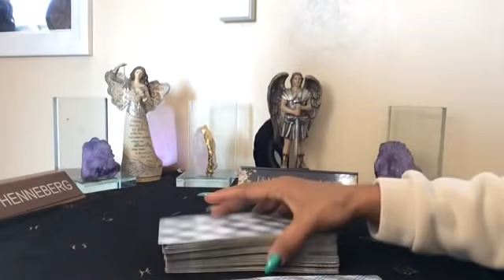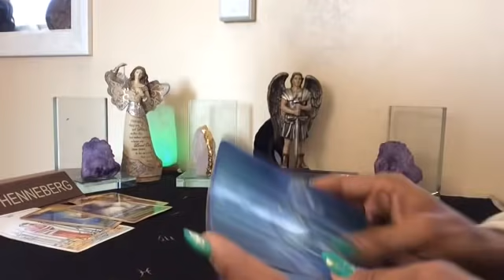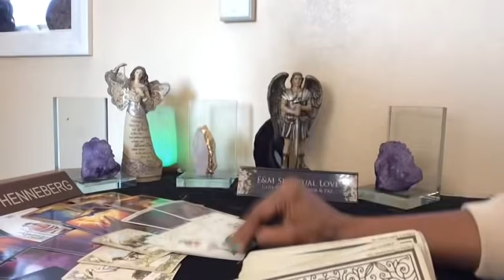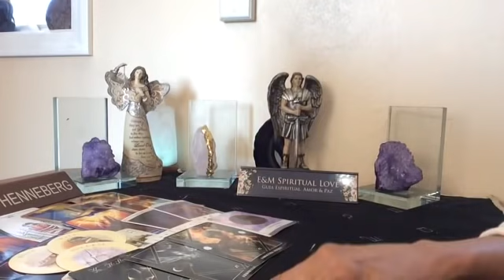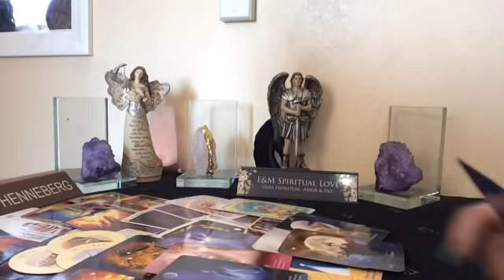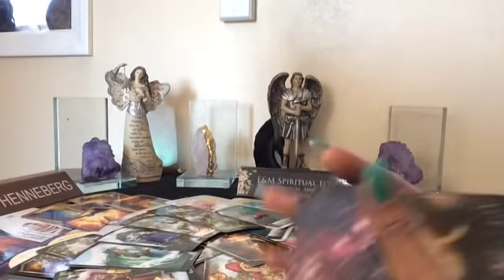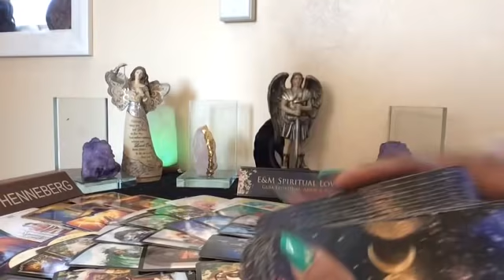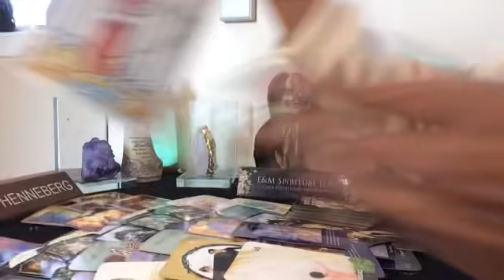Piscis ♓️ Entrada de Cambios y Bendiciones 🙏♏️